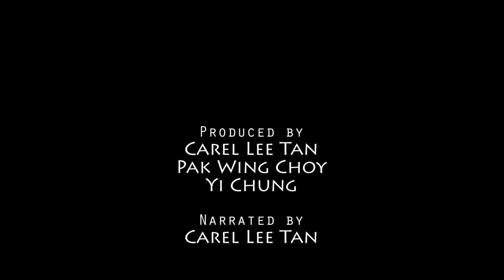A03 Project 2 Food Friend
Yi Chung, Pak Wing Choy, Carel Tan
COMM 101 Project 2